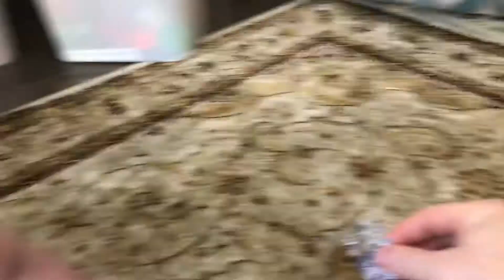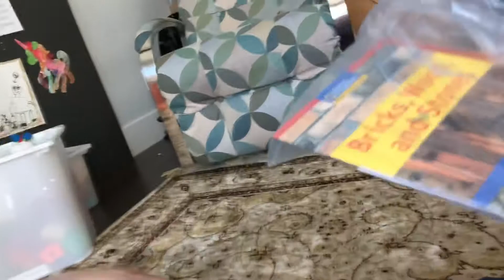Hailey’s on the move!